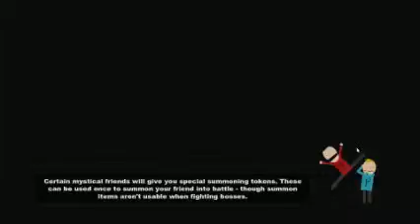South Park the stick of truth part 5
Things happen but nothing happens never